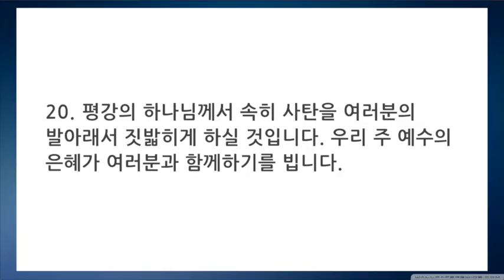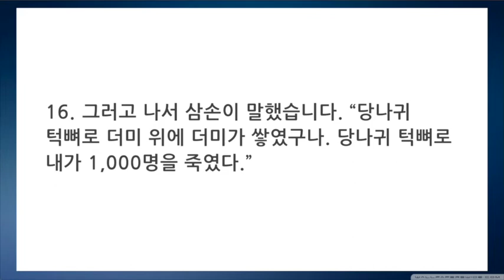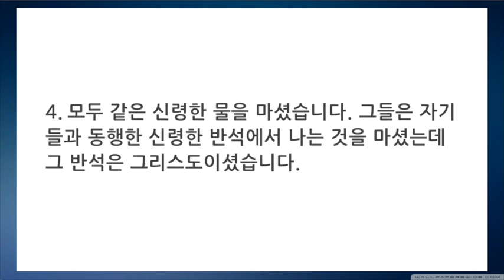3월 16일 얼바인온누리교회 목요여성예배"엔학고레:하나님의 선물" 김미정 목사